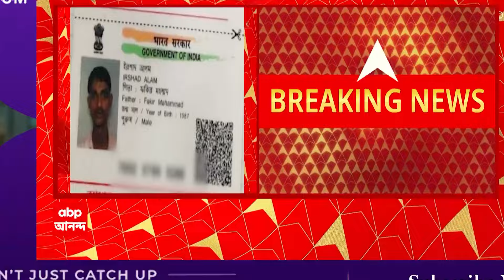Bowbazar Incident: বউবাজারে হস্টেলে পিটিয়ে খুনের ঘটনায় ধৃত ১৪ জনেরই ফের পুলিশ হেফাজত।ABP Ananda Live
West Bengal News: বউবাজারে হস্টেলে পিটিয়ে খুনের ঘটনায় ধৃত ১৪ জনেরই ফের পুলিশ হেফাজত। ১০ জুলাই পর্যন্ত পুলিশ হেফাজতের নির্দেশ নগর দায়রা আদালত। 'পিটিয়ে খুনে এখনও একাধিক অভিযুক্ত পলাতক'। হস্টেলের রেজিস্টার দেখে মিলেছে প্রচুর তথ্য, দাবি সরকারি আইনজীবীর। '১০ হাজার টাকার জন্য একটি ঘরে ৩ ঘণ্টা ধরে একজনকে মারা হয়েছে'। 'এই ঘটনায় মানবতা ধ্বংস হয়েছে'। আদালতে সওয়াল সরকারি আইনজীবীর।